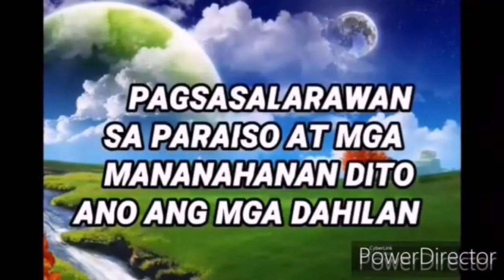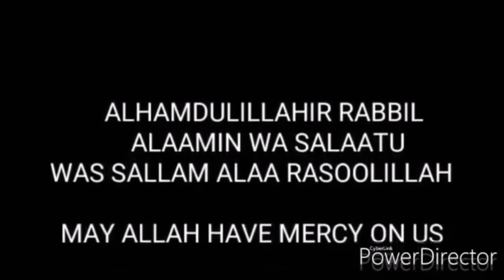ANG PARAISO L-017 ang mga antas at mag-kaibang kalagayan ng tao sa paraiso